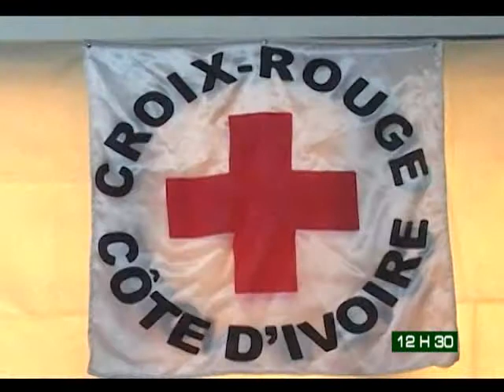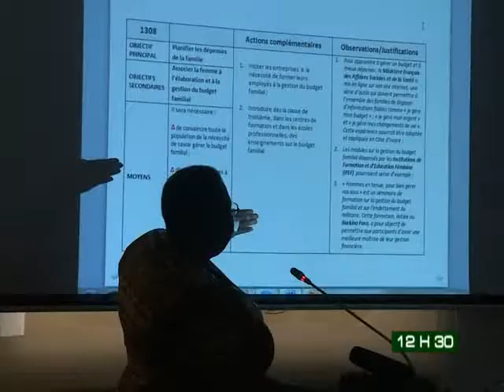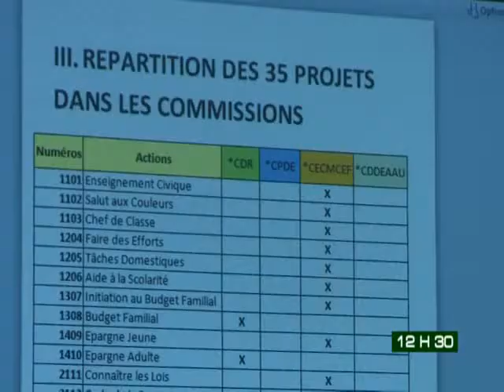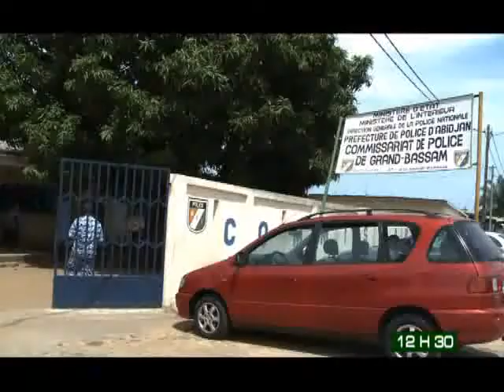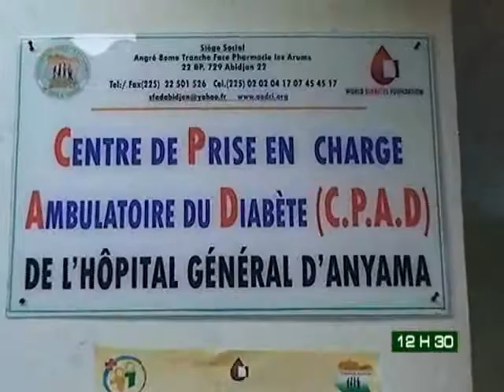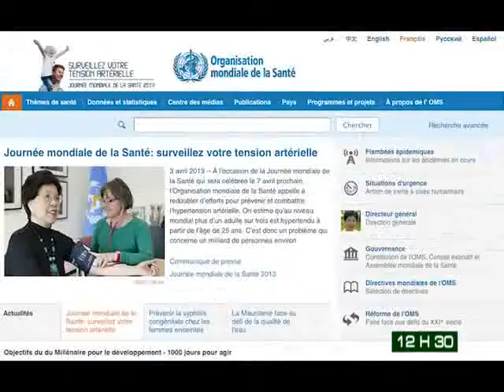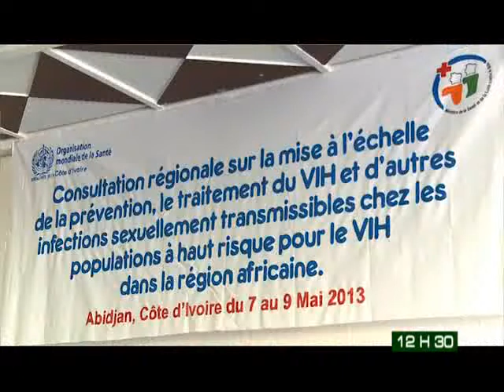Le 12H30 du 08 Mai 2013 avec Michelle Mambo